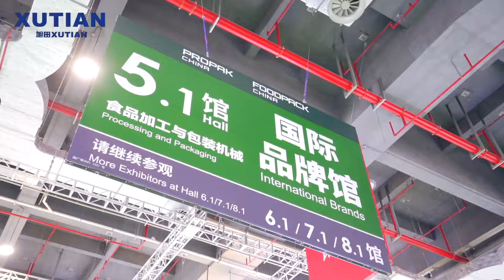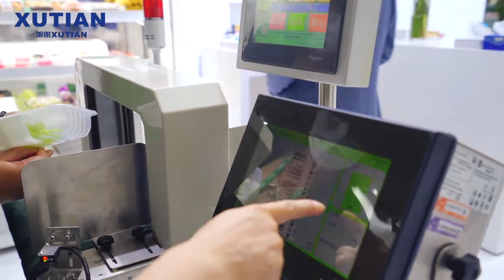Sunpack -Propak 2021 in Shanghai